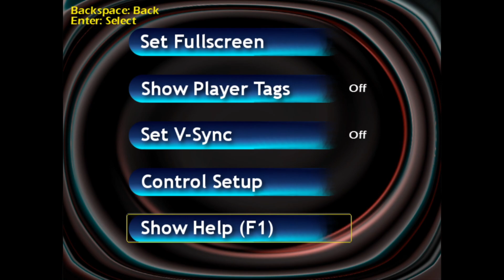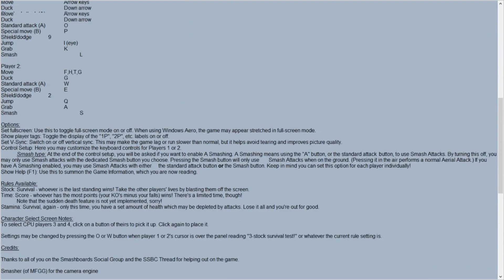Super Smash Bros. Crusade: Episode 5 - Version 0.2 - Part 2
Three years...…it's been over THREE YEARS since I've made these episodes. Well worry no longer because I AM BACK and BACK ON TRACK on making these episodes!

Thankfully the computer I have now can handle making these video with ease.

0:00 - Kirby Copy Ability Showcase
16:20 - Current Demo Gameplay